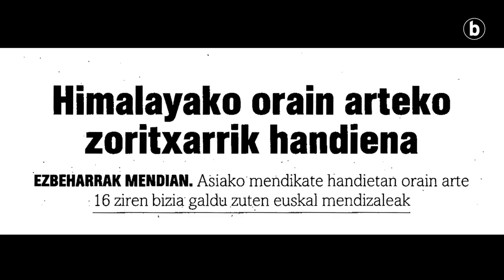Pumori, 20 urte | Elurbiziak estali ez zuena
| Hogei urte bete dira Pumori mendian bost alpinista euskaldun hil zirela. Hamar alpinistak osatzen zuten espedizioa, baina bost bakarrik itzuli ziren Euskal Herrira. Euskal mendizaletasunak inoiz jasandako istripurik gogorrena izan zen hura. Pumoriko espediziokide izan ziren Jon Odriozolak, Xabier Ostolazak eta Jexux Mari Ezarruk zorigaiztoko istripu hura ekarri dute gogora.